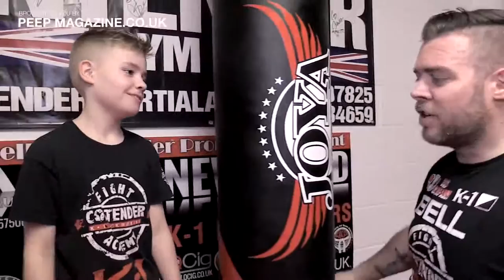CONTENDER PROMOTIONS ACADEMY SPECIAL / PEEP MAGAZINE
CONTENDER PROMOTIONS ACADEMY *MEDIA DROP*  SPECIAL
GARRY BELL'S CONTENDER PROMOTIONS ACADEMY SPECIAL. FEATURING : 'Mr perfect'  ERNESTO HOOST & GAGO DRAGO.

INCLUDES KAI BELL , JAMIE BATES , TOMMO DANIEL & ANDREW LIDDELL. PLUS ROAD TO GLORY - JAMIES BATES V KEV WARD CONVERSATION. PEEP MAGAZINE PRO COMBAT SPORTS PHOTOGRAPHY & JOURNALISM.